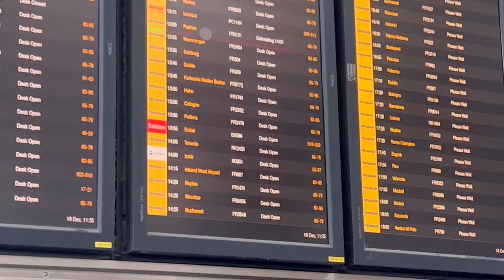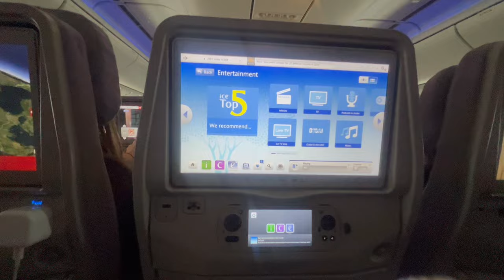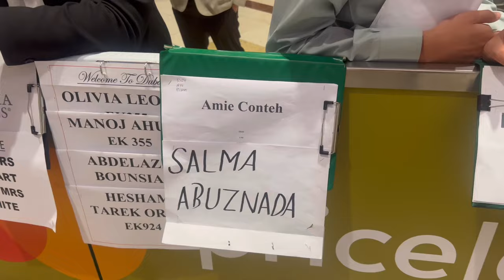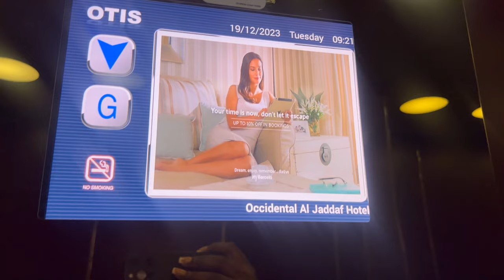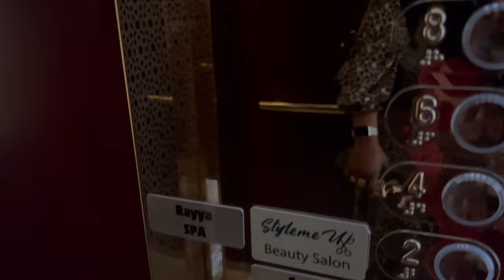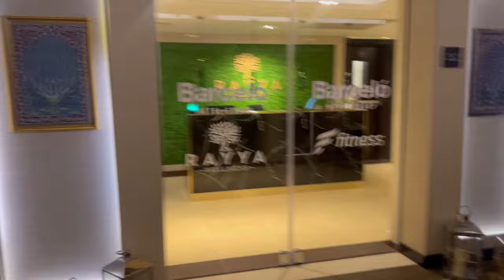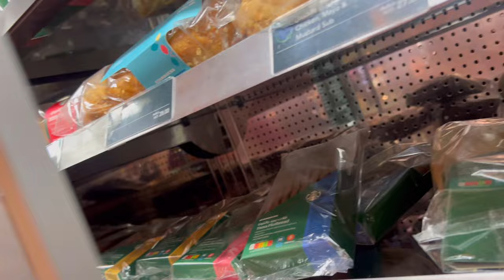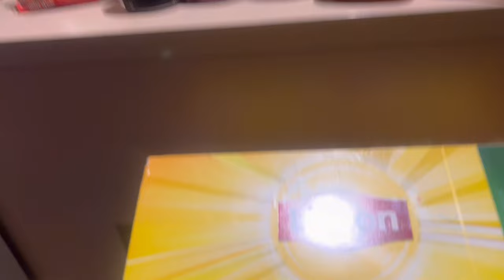DUBAI VLOG 🇦🇪 PART 1| COCOAIMSSK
Hello, my lovelies hope you are well. Im back with a video! You already know what it is!

This is my latest video and I hope you do enjoy it and God bless you and stay cute my lovelies xxx

Its my dubai vlog, yassss i went to dubai for my 25th birthday and it was amazing 10/10 trip! I went with my mother and we had a time for real 🥹! Hope you enjoy all my shenanigans and get to see Dubai in style 😋!

SNAPCHAT/ INSTAGRAM/ TIKTOK : Cocoaimssk

Follow me and add me 🫶🏾